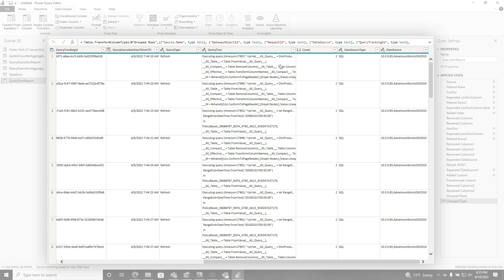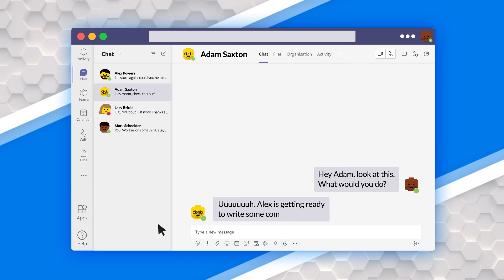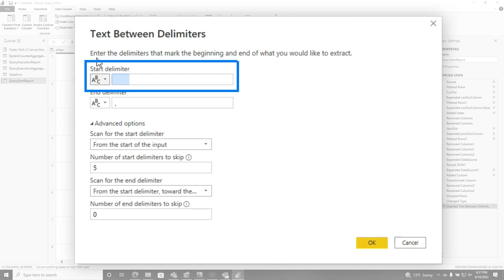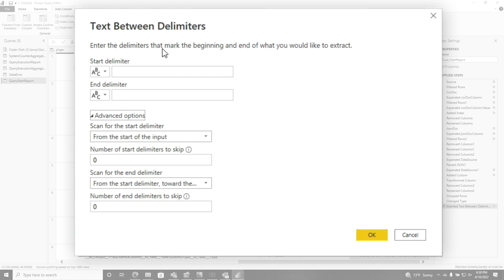Blown AWAY by Column From Examples in Power Query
Column From Examples, in Power Query, keeps blowing our mind! Patrick shows you an example where he wanted to extract some data. Will Column From Examples work? Of course, it will! Check this out!

Add a column from examples in Power BI Desktop